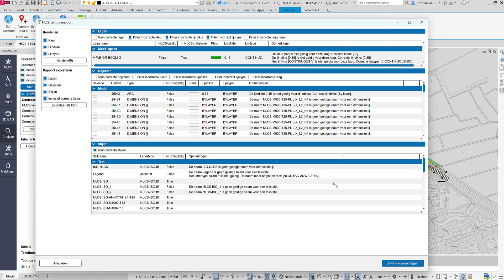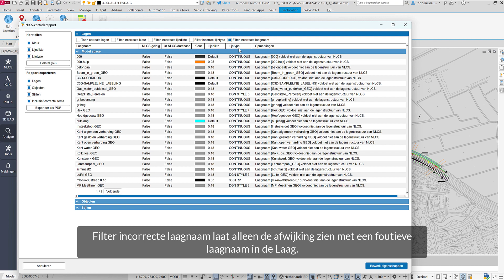GWW-CAD: NLCS-controle lagen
In deze video zie je hoe de NCLS controle lagen werken. Meer weten over GWW-CAD?